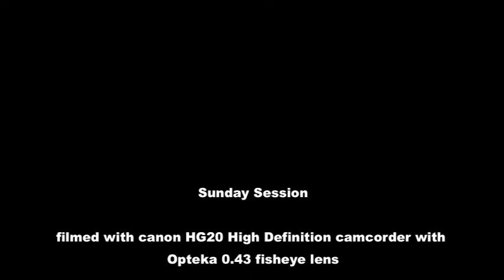Ice Cream Sunday Session- Opteka 0.43 fisheye test (HD)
Just a quick sunday session with me (Ryan) and Aaron. filming and editing by Ryan O'Grady
Additional filming by Aaron Nemec
filmed with canon HG20 HD and opteka .43 fisheye
Song is Help, Im Alive by Metric

sign up for swagbucks! its like google but you get rewards!